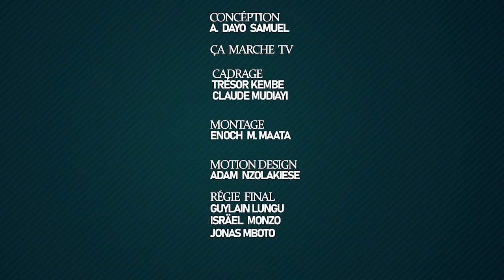SERVICE DE DÉLIVRANCE | AVEC L'APOTRE ÉTABLI L'AMBASSADEUR DAYO SAMUEL